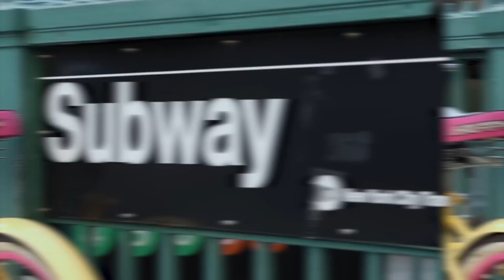Betty En NY | Detrás de Cámaras: Conoce los lugares dónde grabaron la serie | Telemundo Novelas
Puedes ver los capítulos de Betty en NY en la app de Telemundo y en Peacock

Video oficial de Telemundo Betty en NY. El elenco de Betty En NY nos cuenta sobre su experiencia grabando en la Gran Manzana.

Betty en NY
Una joven e inteligente latina en Nueva York, luego de ser rechazada en múltiples entrevistas de trabajo debido a su falta de atractivo, decide aceptar un puesto por debajo de sus calificaciones, en la industria de la moda.  En medio del glamour y los negocios, crecerá como mujer, pero también enfrentará el mayor obstáculo de su vida, uno que ni siquiera todos sus títulos y especializaciones podrán ayudarla a resolverlo: el amor.